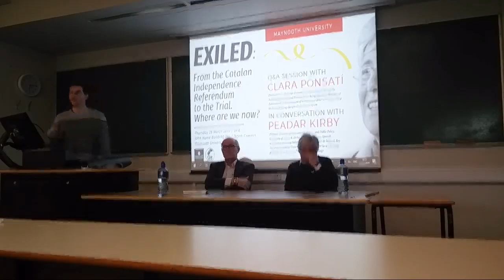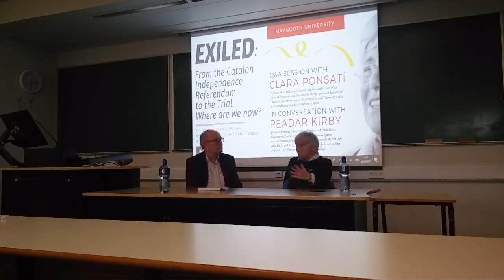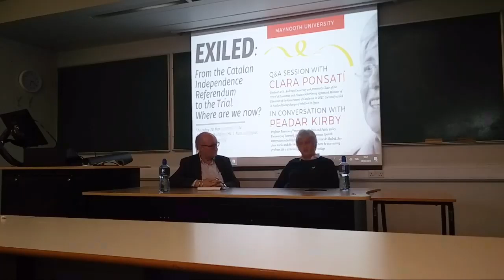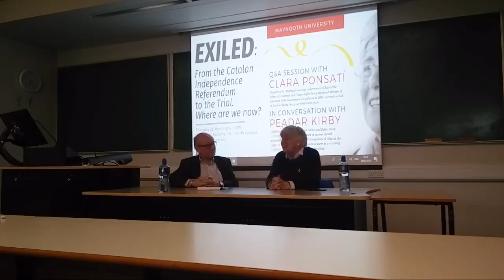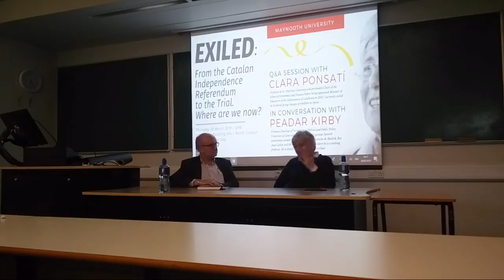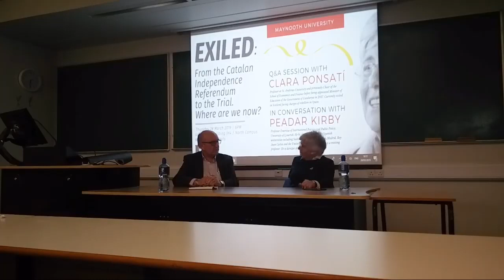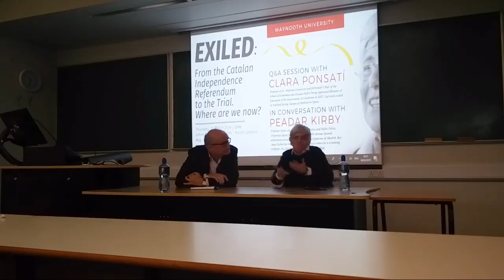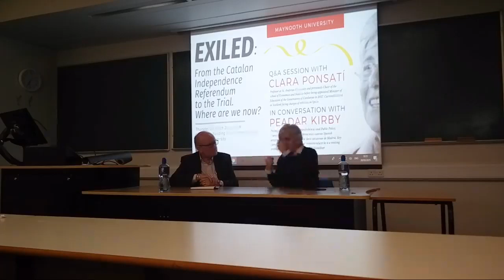Exiled: In Conversation with Clara Ponsatí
Professor Clara Ponsatí is currently living in exile in Scotland facing charges of rebellion in Spain for asserting her right to self determination and democracy. She is a Professor at St Andrew's University and was previously Chair of the School of Economics and Finance before she was appointed Minister for Education of the Government of Catalunya in 2017.

She will discuss issues around democracy, freedom of expression, self-determination and human rights in Spain with Professor Peadar Kirby. Professor Kirby is Professor Emeritus of International Politics and Public Policy at University of Limerick. He has lectured at several Spanish universities and is Director of Cloughjordan Ecovillage.

This event will provide a unique insight into the Indendence campaign in Catalunya.